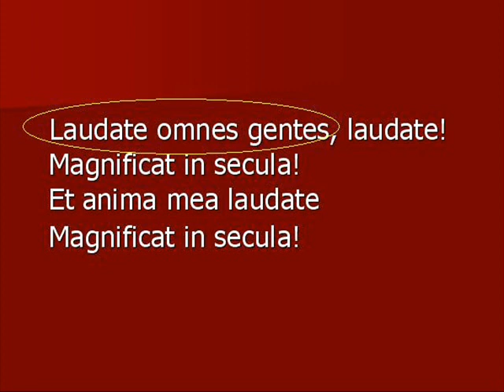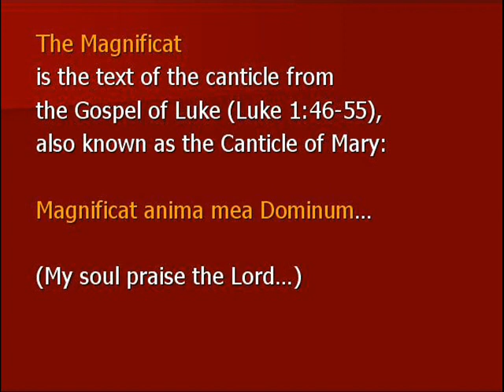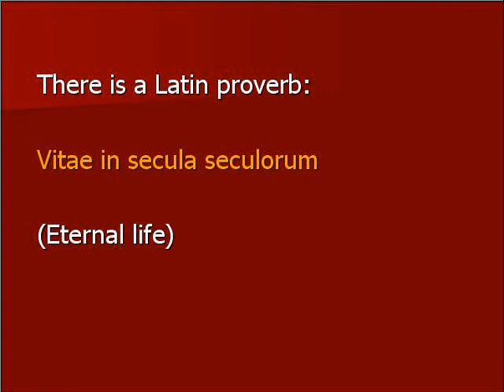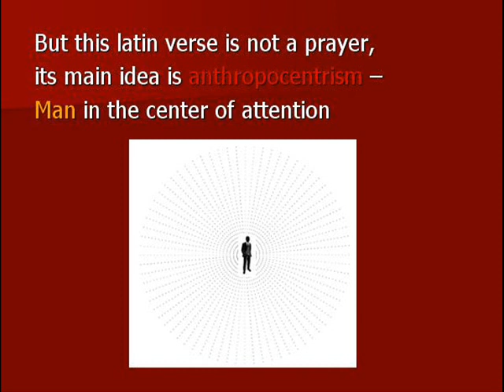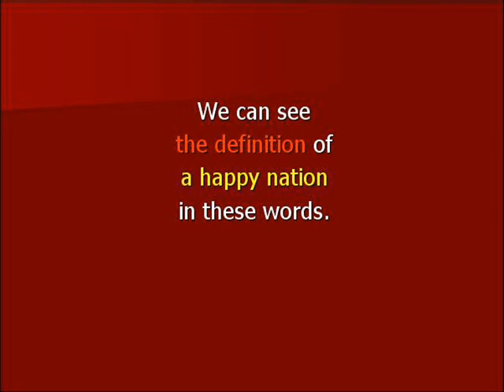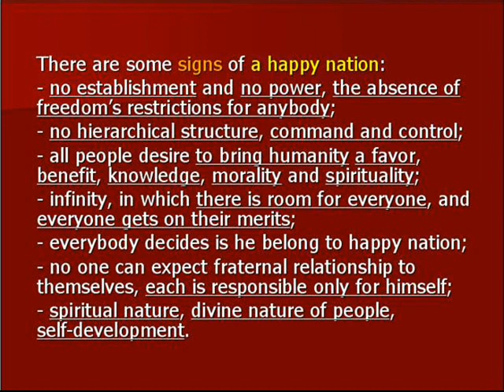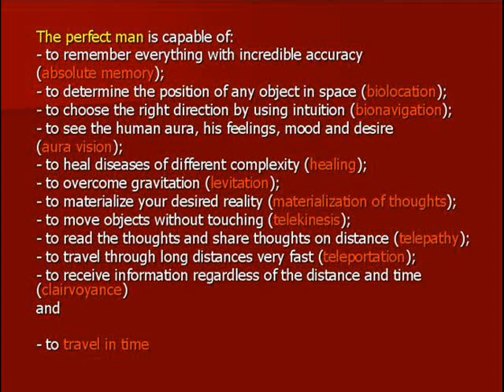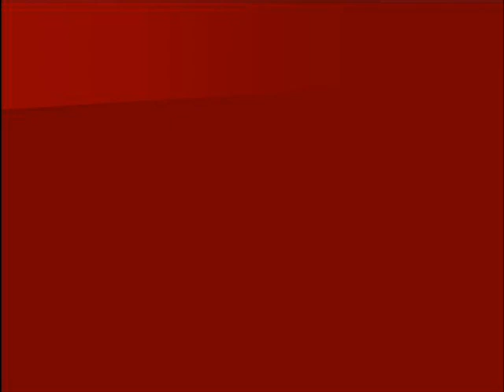Ace of Base Happy Nation origins of senses